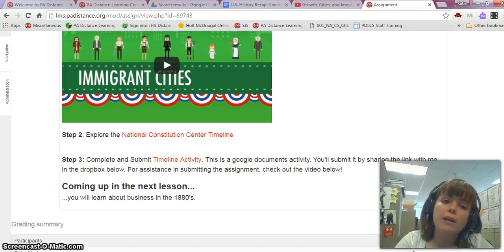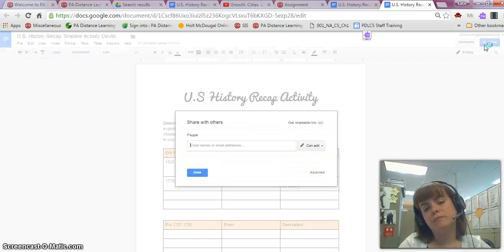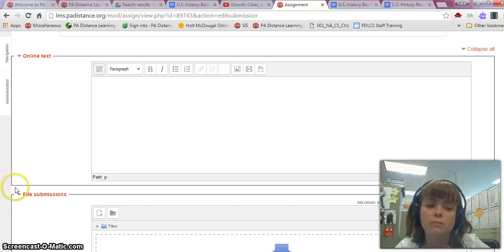How to submit a google document